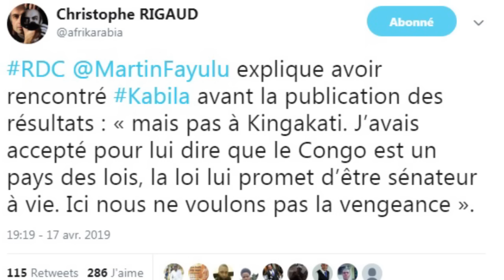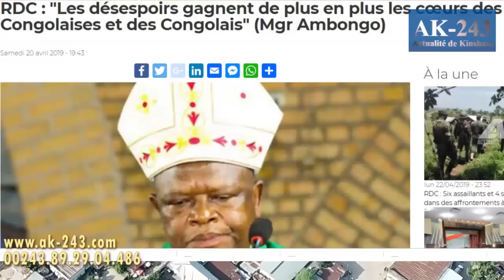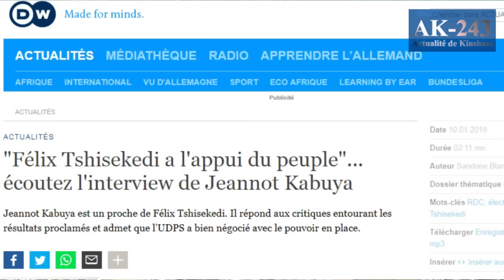AK-243:Enfin gouvernement Félix-Kabila à Cuba avec l'avion présidentiel-succès de Rwandair au Congo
RDC: rencontre entre Tshisekedi et Kabila sur le choix d’un Premier ministre
En République démocratique du Congo (RDC), l’ancien président de la République Joseph Kabila a été reçu, lundi 22 avril, par son successeur Félix Tshisekedi. Les deux hommes, jadis opposés, ont décidé de travailler en collaboration dans une coalition politique. Cette rencontre a eu lieu alors que près de quatre mois après la présidentielle, la RDC est toujours dans l'attente d'un Premier ministre et d'un gouvernement.